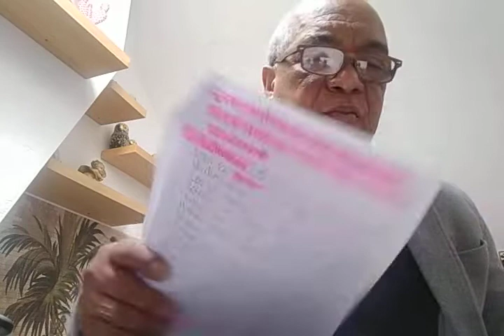QUIETOS EN LOS PLANES Y PROPÓSITOS DE DIOS ✝️ LIBÉRATE A TI MISMO ✝️